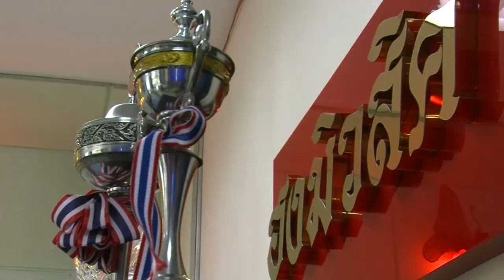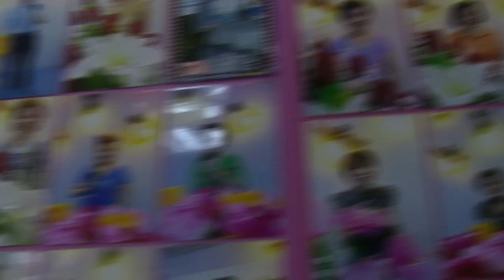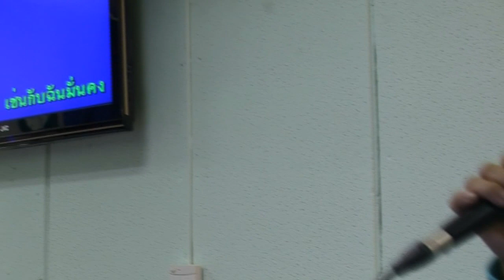วันเกิด วิทยา 002